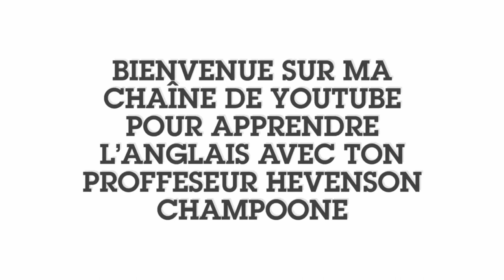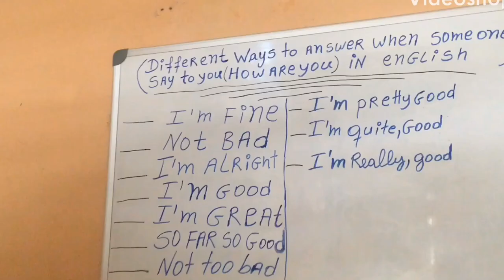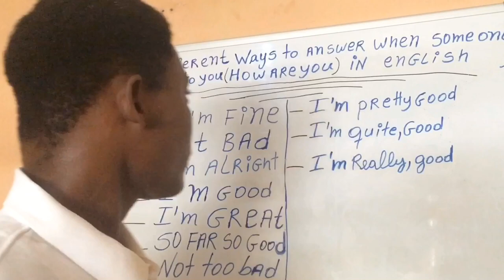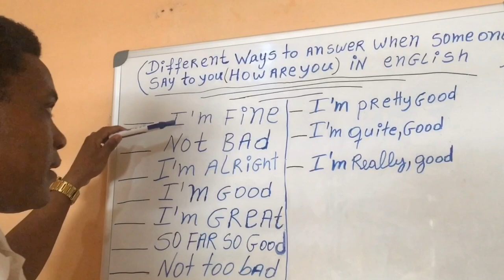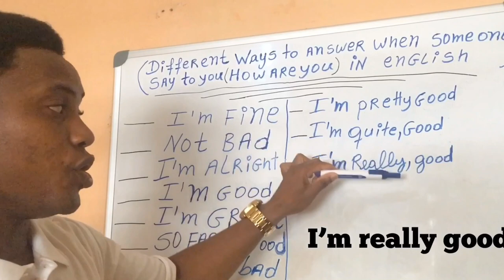Men fason pou nou reponn ke nou byen lè yo di nou ( how are you) an anglè ki vle di kijan ou ye?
Videyo sa ap aprann nou tout fason pou nou di ke nou byen lè yo di nou (How are you )ki vle di kijan nou ye an anglè paske natif ki soti nan peyi ki pale anglè yo toujou reponn plizyè lot fason san Yo pa di (I’m fine) tankou anpil lot moun ki ap aprann anglè ki nan niveau débutant.